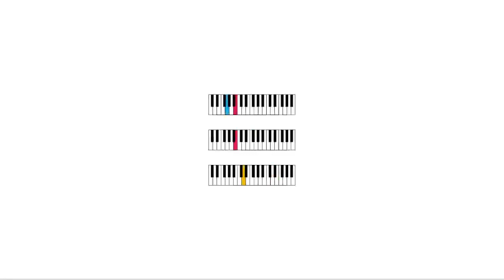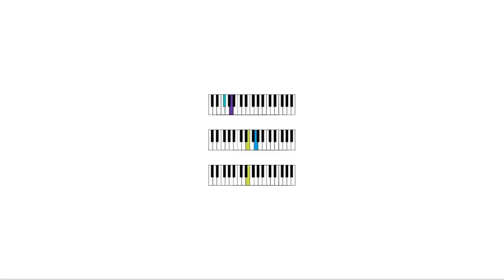Touhou Seireisen ~ Undefined Fantastic Object | Captain Murasa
Made with pencilcode.net